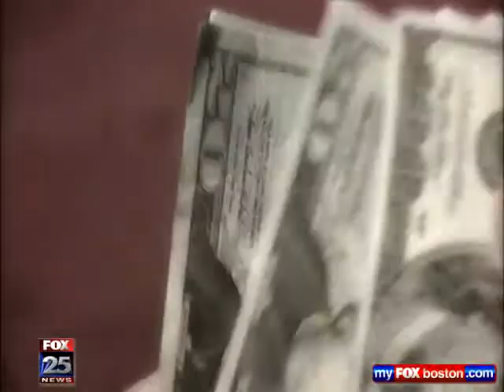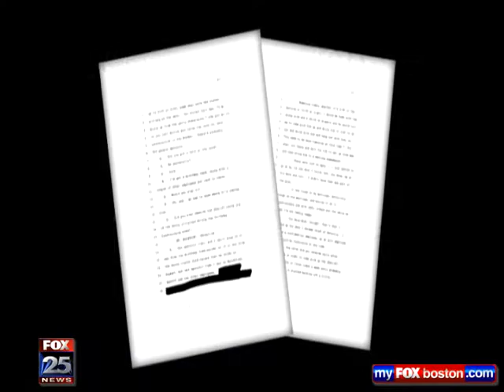Employees say cash bribes bought promotions at Massachusetts Sherriff's Department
Middlesex Sheriff's Office employees routinely paid cash bribes to buy promotions and favorable treatment, nearly a dozen told FOX Undercover in interviews that revealed deep and widespread corruption inside the department.